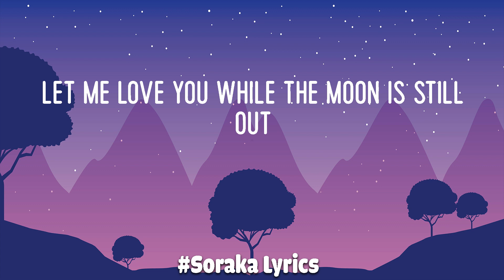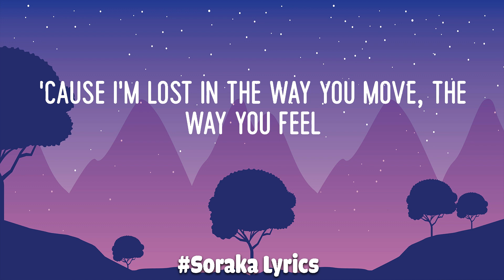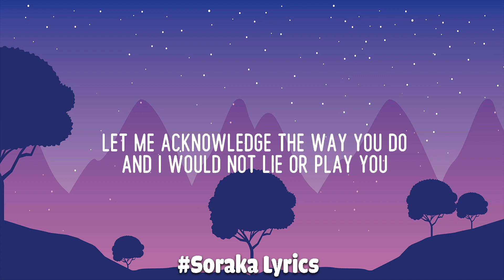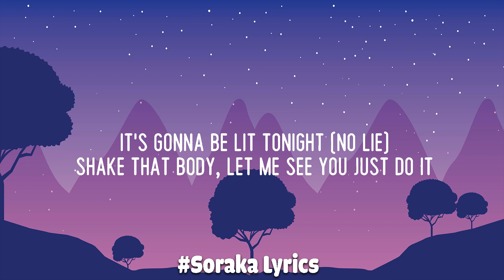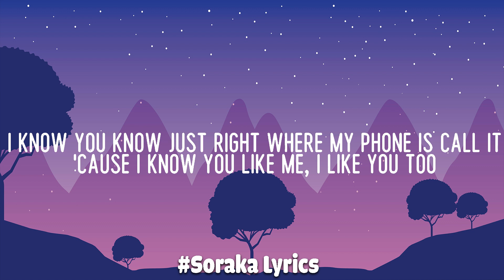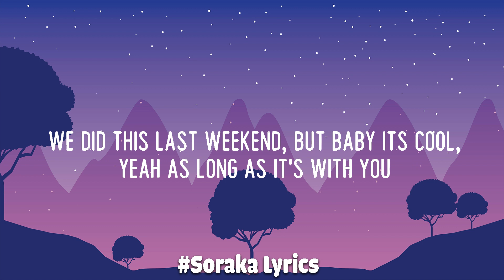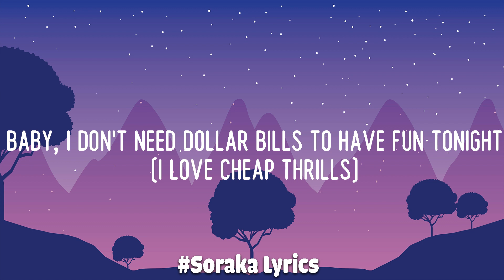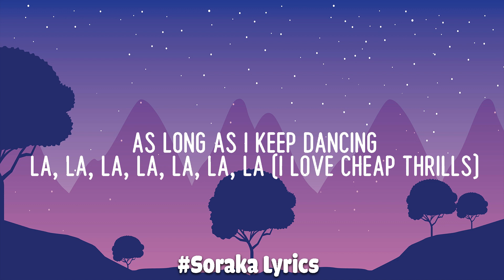One Kiss ~ Calvin Harris, Dua Lipa, Sean Paul, Sia,… ( Mix Lyrics)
[Post-Chorus]
One
One
One
One

[Post-Chorus]
One
One
One
One

[Post-Chorus]
One
One
One
One